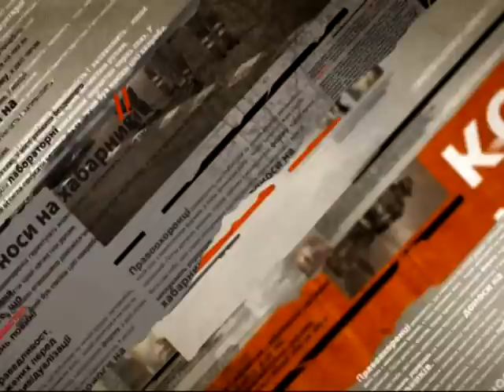Мужчина из ревности взорвал себя на гранате возле роддома - Чрезвычайные новости, 05.02